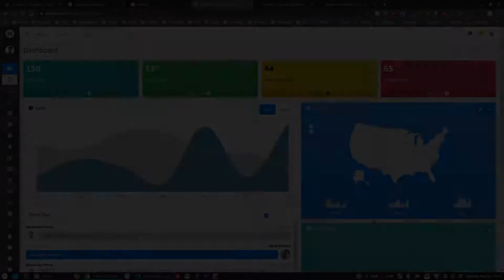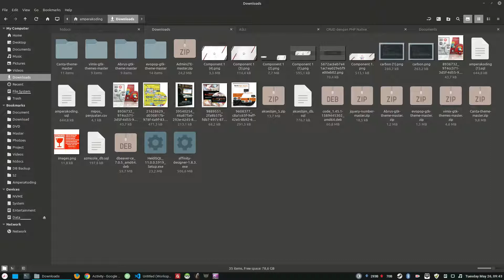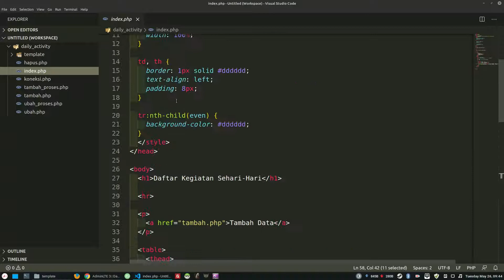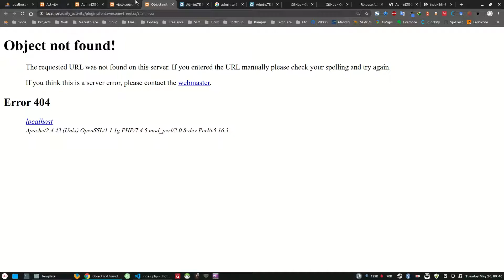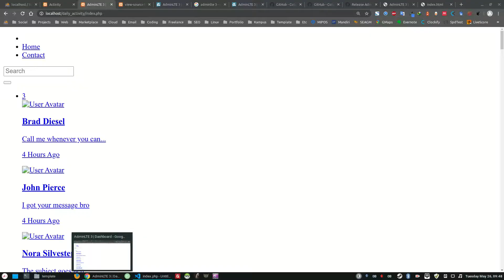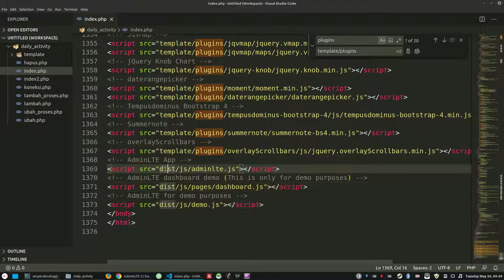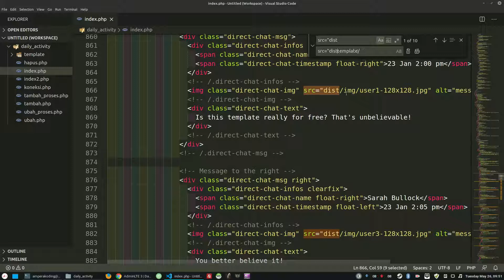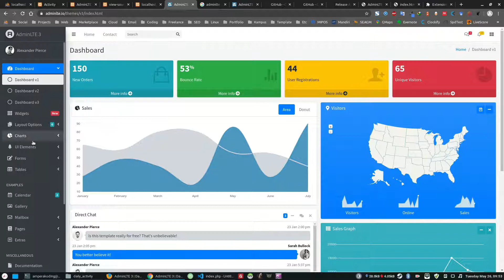10. Daily Activity - Download dan Integrasi Project dengan AdminLTE 3